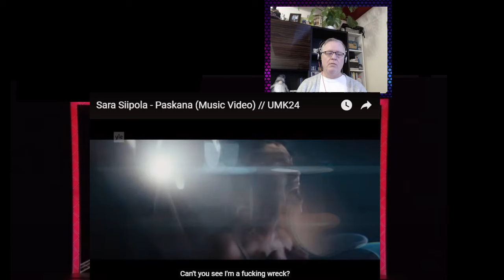C-C Euro Pop Music Reaction 2024 - Finland Eurovision 2024 -Sara Siipola -Paskana (UMK24)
596,451 views  Premiered Jan 14, 2024
ENGLISH SUBTITLES AVAILABLE! Sara Siipola takes part in Finland’s Contest for New Music (UMK) 2024 with her song “Paskana” (“I’m a f***ing wreck”). This dramatic song deals with grief and gives the listener permission to be broken.

Finland's representative for the Eurovision Song Contest will be chosen during a live UMK final broadcast on February 10 at 9 PM at Nokia Arena, Tampere. The show will be broadcast by Yle TV1, Yle Areena, YleX, Yle Radio Suomi, and Yle X3M.

 / uudenmusiikinkilpailu

Artist Sara Siipola
Music and lyrics by Mikko Koivunen, Sara Siipola, Emmi Hakala, Kaisa Korhonen

Concept Elias Koskimies & Heikki Slåen
Directed by Heikki Slåen

Director of Photography Petteri Lappalainen

Production Designer Heini Erving

Editor Janne Kilpeläinen

Costume Designers Teemu Muurimäki & Elina Lario

Makeup Designers Essi Saarinen & Maiju Korhonen

VFX Artists Sampo Siren & Heikki Nummi

Production Manager Katariina Männikkö

Choreographer & Movement Director Jasmir Vesander

Lighting Designer/Operator Vesa Nuoraho - Parvi Collective Oy

Colorist Juhani Vuorisalo - Grade One Oy

Sound Designer Juhana Virkkunen - Superhertta

Construction Manager Harri Nyman
Prop master Henrik Röman
Set construction Marko Leskinen & Harri Härkönen
Set printer Timo Löppönen

Focus puller Riku Virta
Grip Anton Vikström

Lighting technician Otto Isaksson, Terhi Hienonen, Mikko Salonen, Jari Tammikumpu & Duncan Matthews - Parvi Collective Oy
Gaffer Juha Saikkonen

Costumer Pirjo Valkeapää-Enbuske
Set costumer Taina Niemi & Henna Mustamo
Seamstress Sonja Raassina & Marianne Ratinen

Makeup artists Essi Saarinen & Maiju Korhonen

Playback supervisor Lotta Kemppainen

Catering Maija Toivonen

Still photographer Nelli Kenttä

Picture Post Production Grade One Oy
Post Production Producer Mikko Savinainen - Grade One Oy
Post Production Coordinator Mia Ekman
Data Manager Emil Hurskainen
Online Ilkka Velin, Emil Hurskainen, Sampo Siren & Heikki Nummi

Video Producer Elias Koskimies
Artist Coordinator Julia Linden
Associate Show Producer Matti Myllyaho
Procurement of Production Services Otto Ikäheimonen
Production Partner Veli-Matti Erkkilä

Line Producer Annastiina Paavola
Producer Anssi Autio
Executive Producer Juha Lahti

UMK Music Videos are produced by Yle, Finnish Broadcasting Company.